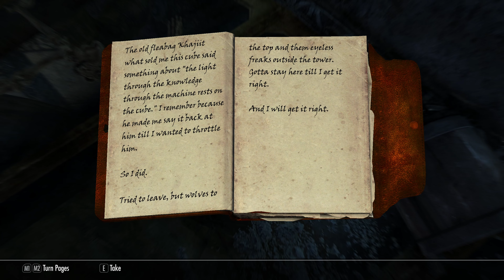Skyrim Anniversary Edition / Legendary Difficulty Survival Mode Part 44 - Craziest Piece Of Paper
Welcome to a brand new series of a Legendary survival mode playthrough of The Elder Scrolls V: Skyrim Anniversary Edition. In this episode we pick up the Elder Scroll (Dragon), and while we are on our way to Septimus Signas we drop into the new museum in Dawnstar where we are given an interesting task.

I'm a brand new channel and what I promise to bring you is consistent uploads and (Hopefully :)) entertaining content with every video I put out. With every video I make, the opportunity I have to entertain someone or let someone sit back and forget about the stresses of life is at the forefront of my mind... Hope you enjoy :').